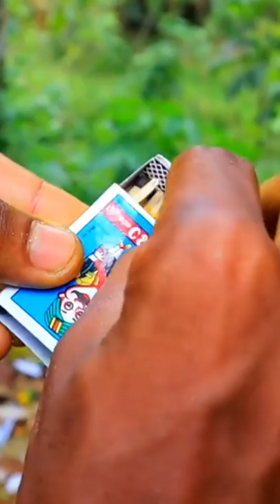SMOKE BOMB | Arjun talks